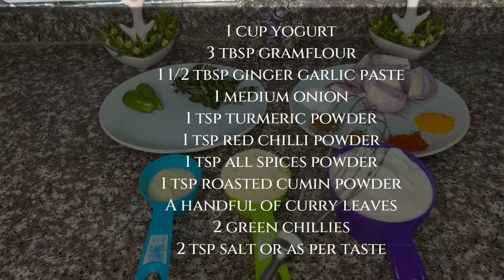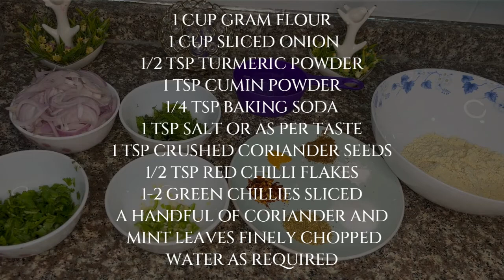Kadhi Pakora/ Besan ki kadhi/ Easiest Recipe of Kadhi Pakora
Assalamoalaikum
In this video i have given a tutorial of all time hit and very simple recipe of besan ki kadhi pakora.. if u like the video please hit the like button and dont forget to share it with your friends.

INGREDIENTS FOR KADHI GRAVY:

1 cup yogurt
3 tbsp gramflour
1 1/2 tbsp ginger garlic paste
1 medium onion
1 tsp turmeric powder
1 tsp red chilli powder
1 tsp all spices powder
1 tsp roasted cumin powder
A handful of curry leaves
2 green chillies
2 tsp salt or as per taste
(blend all the above ingredients to form a smooth mixture)

2 litres of water (to be used while cooking)

INGREDIENTS FOR PAKORAS:

1 cup of gram flour
 1 cup sliced onion
1/2 tsp turmeric powder
1 tsp cumin powder
1/4 tsp baking soda
1 tsp of salt or as per taste
1 tsp crushed coriander seeds
1/2 tsp red chilli flakes
1-2 green chillies sliced
A handful of coriander and mint leaves finely chopped

INGREDIENTS FOR  BAGHAR:
oil as required
1 tsp cumin seeds
2-3 red button chillies
1 medium onion finely chopped

RECIPE:
In a pan pour some oil and add the blended mixture slowly and stir continuously to avoid any lumps.
Cook the mixture until 5 mins and keep stiring it regularly, now as it gets thickened, add 2 litres of water gradually and keep mixing it with the spatula to avoid any lumps in the gravy.
Bring it to boil and slow the flame.
Cover and cook on low flame till 1or 1- 1/2 hours till it get the desired consistency.
(Note that after cooling down it will get more thickened as compared to the warm conditions)
NOW prepare the mixture for pakoras.
Add the water gradually in gram flour, as it should`nt be any runny otherwise your pakoras will become hard.
Prepare a thick mixture by adding all pakora ingredients, heat oil in a wok pan and then start adding pakora mixture and keep the flame full. ( oil should be HOT)
Cook them on medium low flame after they turn little goldenish.
Flip the sides and make sure they are completely cooked.
Dish out on an absorbent paper.
Add the pakoras to the kadhi gravy as soon as the kadhi is ready and cover the pan for few minutes.
Prrepare the baghar by adding all the ingredients of baghaar gradually in warm oil.
Give them a nice goldenish brown colour and pour the baghair over kadhi.
Serve with Rice Or Chapatis as u like. :)